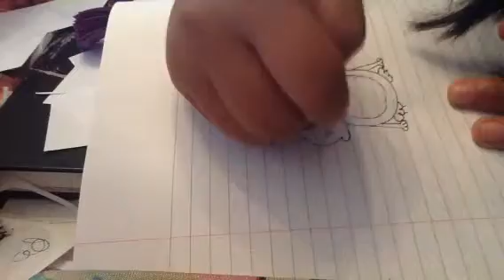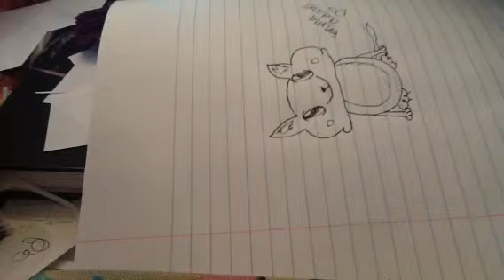How to draw a cat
This is my first video, enjoy.